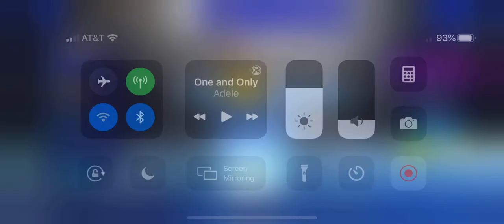I’m cracked :)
Comment god if you think I’m good